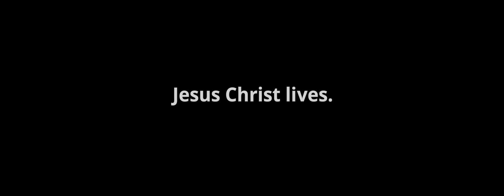The Good News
On the first Easter morning, Mary Magdalene was the first witness of the most pivotal event of all human history – the Resurrection of Jesus Christ. Her joy then reflects our joy today as we celebrate the hope, healing, and forgiveness that is made possible BecauseOfHim.

ComeUntoChrist provides simple truths to help you find lifelong happiness and a personal relationship with your Savior. We believe that through Jesus Christ all humankind may enjoy eternal life.

ABOUT US:
Members of The Church of Jesus Christ of Latter-day Saints believe first and foremost that Jesus Christ is our Savior and Redeemer.

Find out more about Jesus's role and His love for you